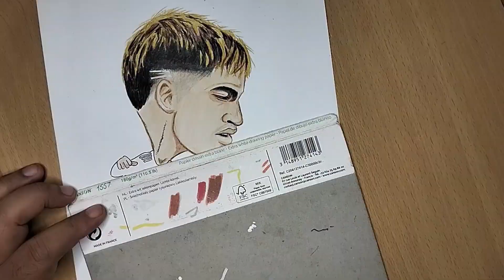Football Player Caricature EXEQUIEL ZEBALLOS | Famous Football Player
Tools Used :
Faber Castle Classic Colour 48
Snowman Drawing Pen
Basic Dual Tip Brush Marker 24
Pencil 2B 5B 8B
Canson A4 180g
LYRA marker
Posca White Marker